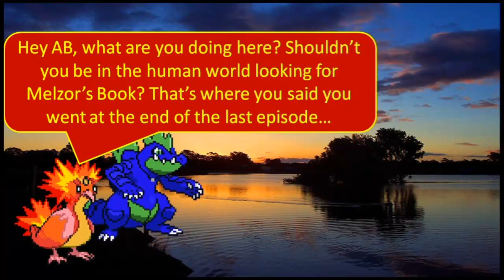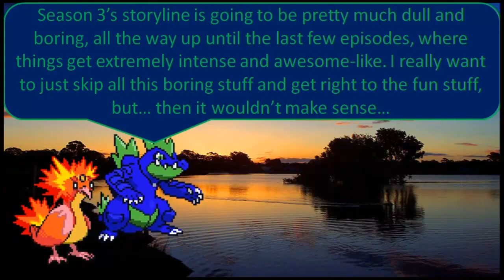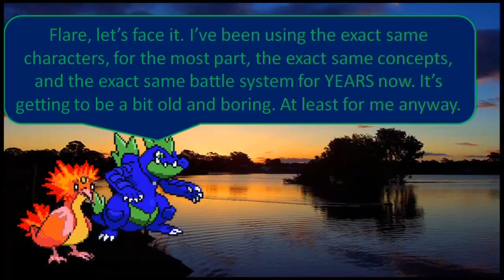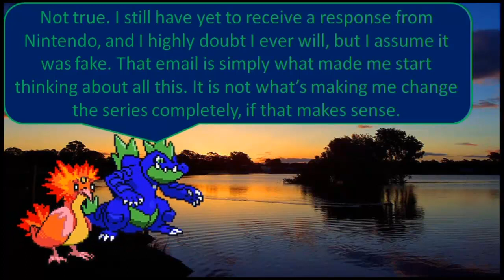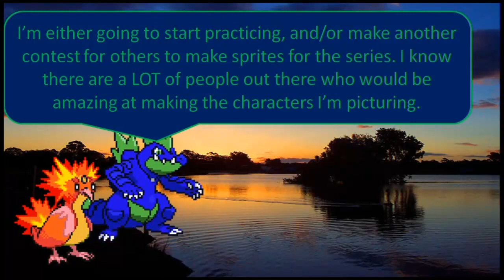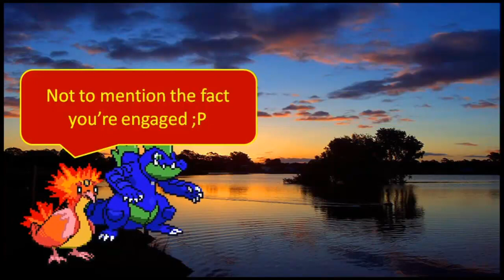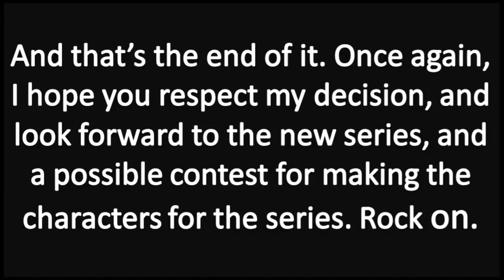My Decision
I really hope you respect my decision, and look forward to the new series. Trust me, it will be better than all of my previous ones. I know the AC's are what made me well-known, but making them has given me tons of practice, and my video-making skills have reached their peak. I'm ready to test them out on something entirely original.

I apologize to those who were excited about the 3rd Season of the AC's, but I was not enjoying it one bit whatsoever. The storyline was going to be arguably better than the last two seasons, but not by much. Overall, it seemed as if it was being made just for the sake of being made, and in a way, it was. It was no doubt an improvement, but it was not as good as I was hoping.

Since this video was posted, the decision regarding the sprites has been made. I have found someone else to make them, and he is really good at it. I have also found someone to make custom music, which is also really good. I guess at this point this series can be considered a collaborative project. I really hope all our hard work will be worth it in the end, because it is definitelya TON of work.

Here is the link to my secondary channel, which is the home of Seasons 1 and 2 of the AC's. :

First Song: Sad Princess, from Kingdom Hearts: Birth By Sleep
Second Song: Mushroom Kingdom, from Super Mario RPG
Third Song: N's Castle Bridge, from Pokemon Black/White
Fourth Song: Flute Salad, from Runescape
Fifth Song: Ending Credits, from Pokemon Black/White